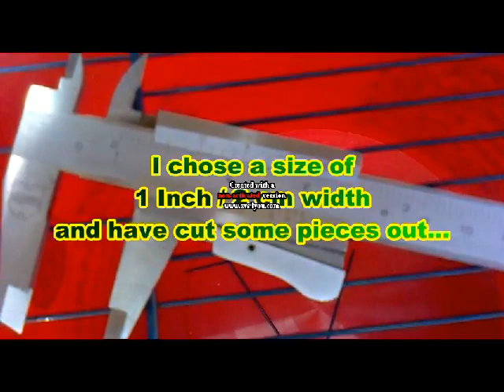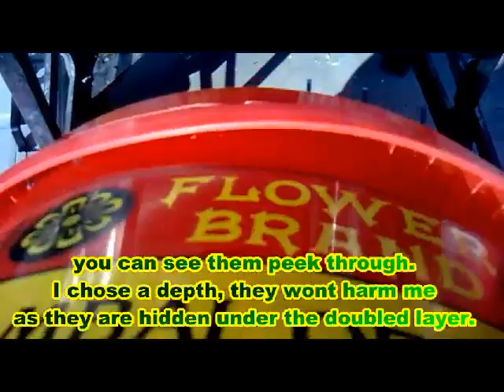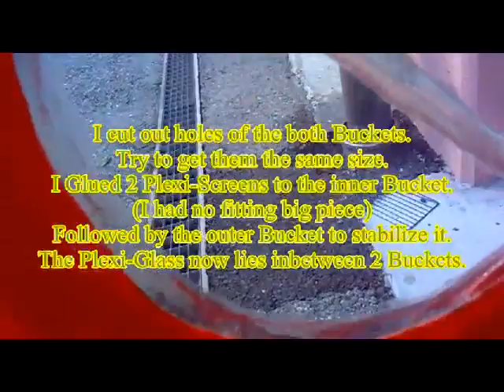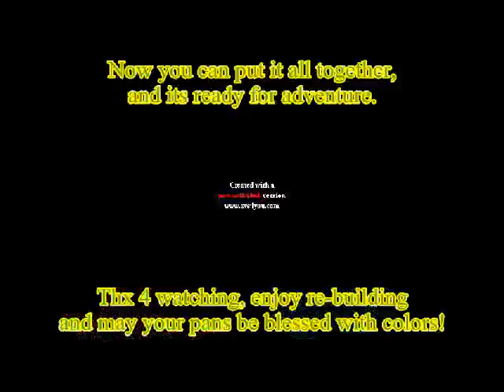Gold Rush SWISS - S01E03 - DIY Gold Classifier + Bedrock Scope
How to simple and easy and cheap build a Classifier that works great ony any same kinda size bucket.
And BONUS, my self made Bedrock-Scope DIYinstructions too.

Thx 3 watching. Bless ya Pans!